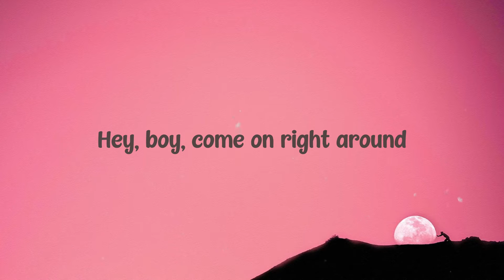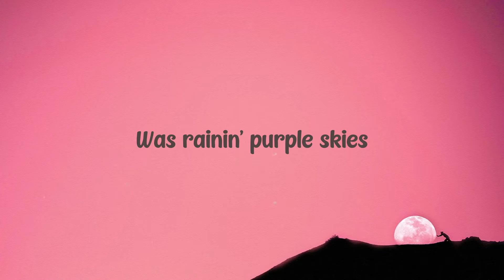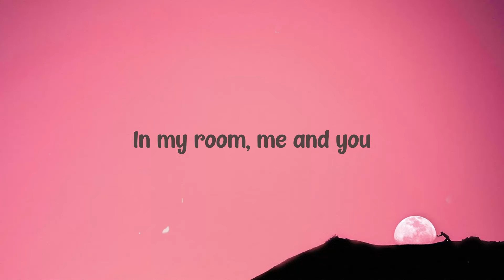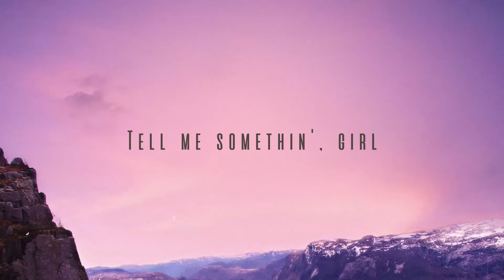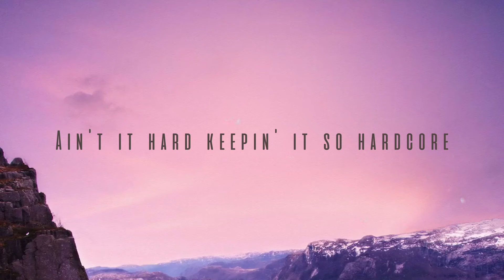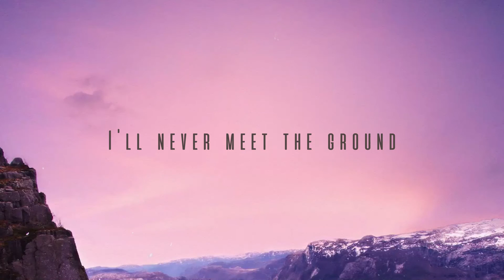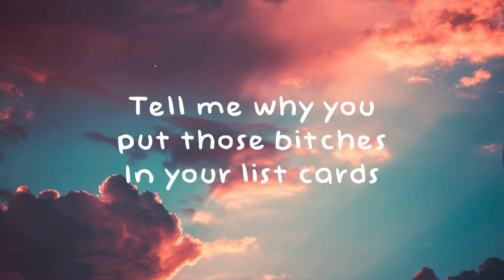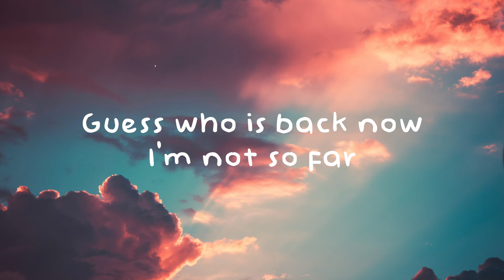missin u - Tori Kelly (Lyrics Video) 🏕